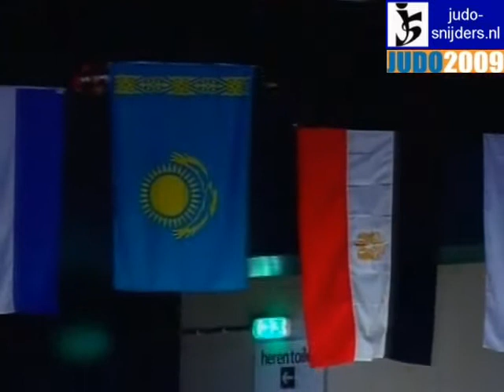Judo 2009 Rotterdam: Medal Ceremony [-100kg].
Medal Ceremony [-100kg].
Judo 2009 World Championship Rotterdam.